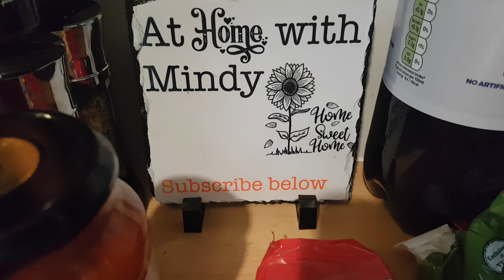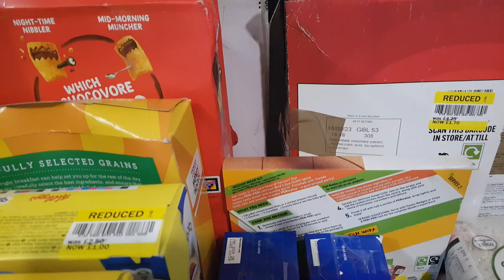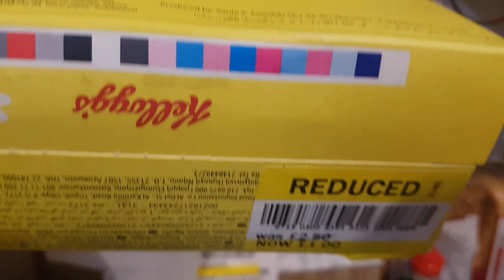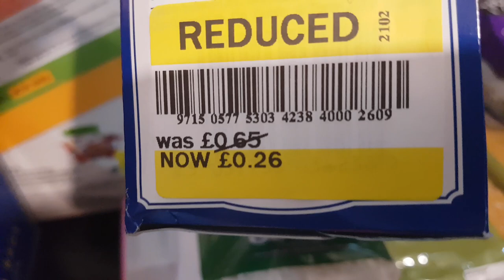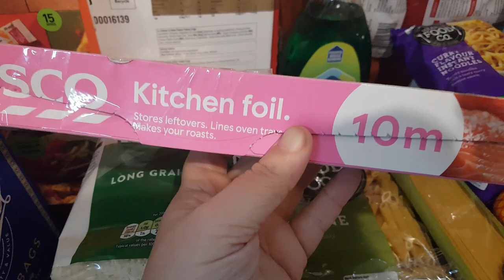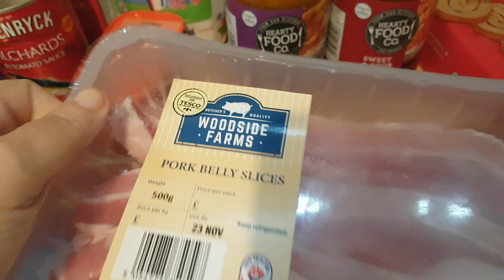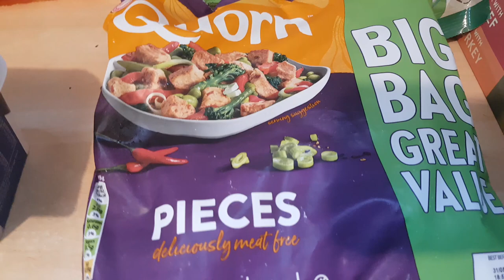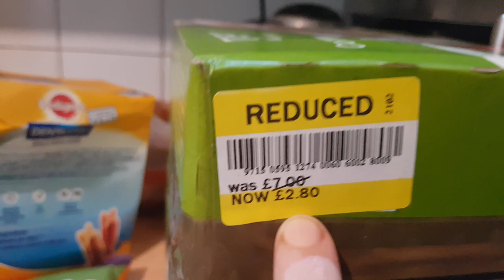Tesco Shopping Haul 16th November 2022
Lots of yellow stickers ,we kept to budget
sorry about the sound , i can only put it down to holding the phone in my other hand,i must be covering the speaker , i'm not sure where the speaker is
still have frozen veggies and some carrots and onions
i still have £6.00 from the budget if i need to buy veggies